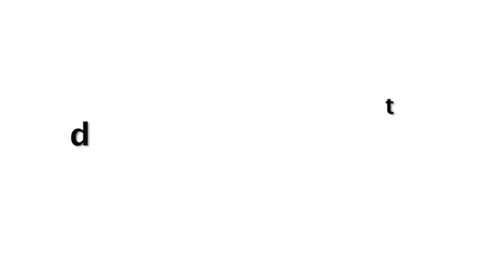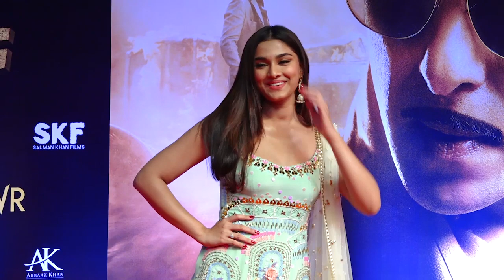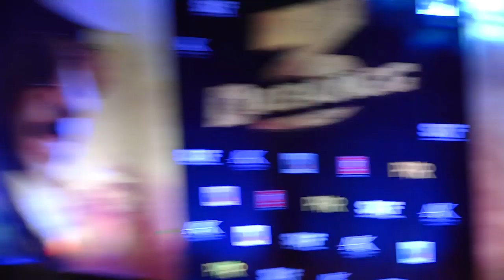Salman Khan Girlfriend Saiee Manjrekar Beautyfull Dance Video For Latest Movie